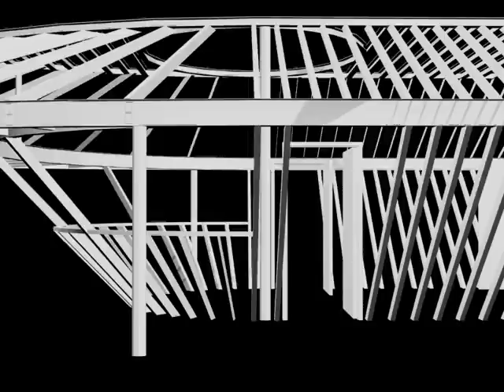Guardhouse Design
3d Studio MAx 9 presentation of Guardhouse Structural Model